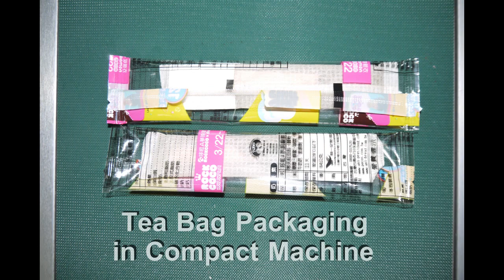Teabag 2nd Packaging Machine (table compact ) 桌上型自動茶包二次包裝機